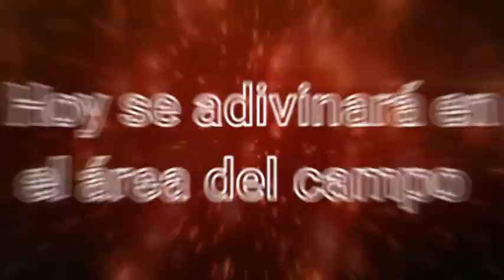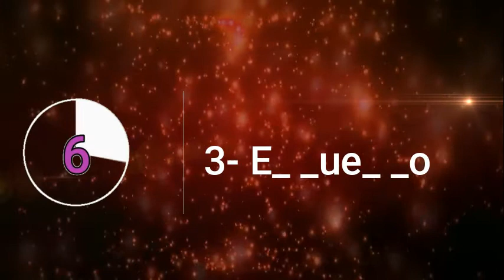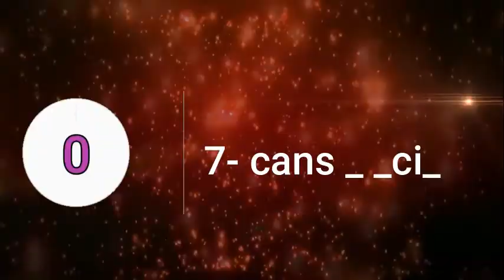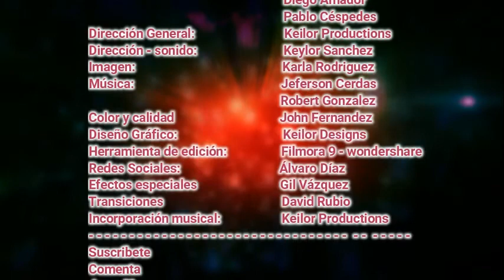Adivina la palabra con espacios #12 / Keilor Productions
Keilor Productions®